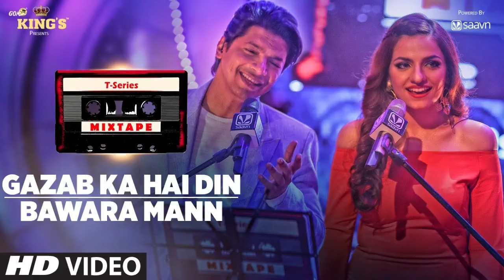T Series Mixtape Gazab Ka Hai Din Bawara Mann Song Shaan Sukriti K Bhushan Kumar Ahmed Abhijit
hindi song
arijit singh songs
indian songs old
pagal world
bollywood songs
hindi gane
bollywood songs download
indian song download
download songs free mp3 hindi
bollywood music songs
best hindi songs
bollywood songs mp3 download
hindi song mp3 audio
0ld hindi song
hungama music
free hindi songs download
bollywood music
best hindi songs download
hindi song video
free bollywood songs download
hindi gana video
hindi audio song download
hindi ringtone download
indian audio song
hindi ringtone
old hindi songs mp3 download
latest bollywood songs
hindi music song
new hindi song download
youtube videos music hindi
2000s bollywood songs
2000s hindi songs
2000s songs bollywood
hindi song hindi song
hindi song hindi song hindi song
hindi song song
aafat
alka yagnik
all the best hindi movie
bang bang bollywood
bewafa sanam bewafa
bewafa sanam bewafa sanam
bollywood hindi songs download
bollywood song lyrics
chal mere bhai
chal mere bhai movie
chashma song
de de pyaar de 2
ek the villain
good hindi songs
hd hindi video song
hindi film dil to pagal hai
hindi film janwar
hindi film teri meherbaniyan
hindi film yeh dil aashiqana
hindi lyrics song
hindi song lyrics in hindi
hindi song mp3 song download
hindi song new hindi song
hindi song new song
hindi song old song
hindi top 10 songs
hindi video hd video
indian sad song
new hindi bollywood song
new hindi song new hindi song
new new hindi song
new song of arijit singh
nora fatehi songs
pagal world download
pagal world song
salman khan song
sanam bewafa sanam
sanam bewafa sanam bewafa
sexy indian song
sexy indian songs
sirf tum 1999
songs by kishore kumar
songs of sonu nigam
sunny leone lyrics
sunny leone song
top 10 bollywood songs
video hindi video
80 songs hindi
80s hindi songs
90 hindi song
90's bollywood songs
90's hindi songs
hindi song
arijit singh songs
indian songs old
pagal world
hindi song song
bollywood songs
hindi gane
bollywood songs download
indian song download
bollywood music songs
best hindi songs
0ld hindi song
aafat
alka yagnik
bang bang bollywood
bewafa sanam bewafa
bollywood song lyrics
chal mere bhai
chashma song
ek the villain
good hindi songs
hindi film janwar
hindi lyrics song
indian sad song
nora fatehi songs
pagal world download
pagal world song
salman khan song
sanam bewafa sanam
sexy indian song
sexy indian songs
sirf tum 1999
sunny leone lyrics
sunny leone song
video hindi video
hungama music
bollywood music
hindi song video
hindi gana video
hindi ringtone download
indian audio song
hindi ringtone
latest bollywood songs
hindi music song
2000s bollywood songs
2000s hindi songs
2000s songs bollywood
80 songs hindi
80s hindi songs
90 hindi song
90's bollywood songs
90's hindi songs